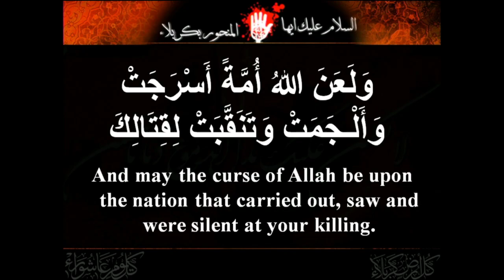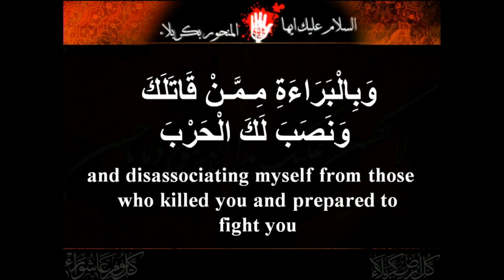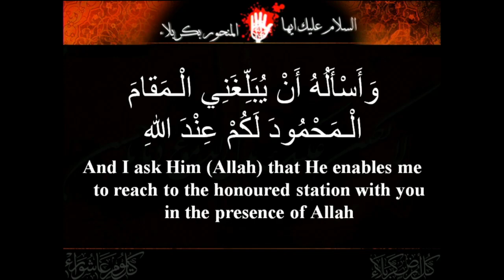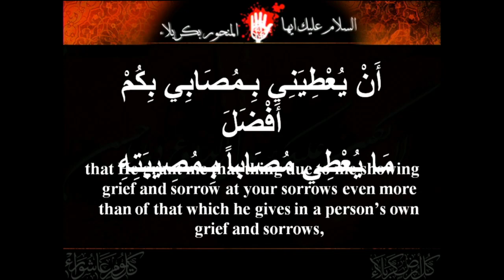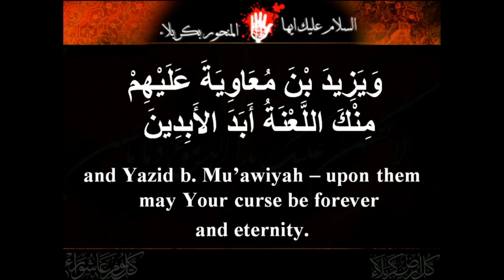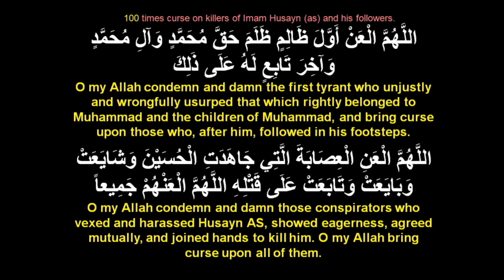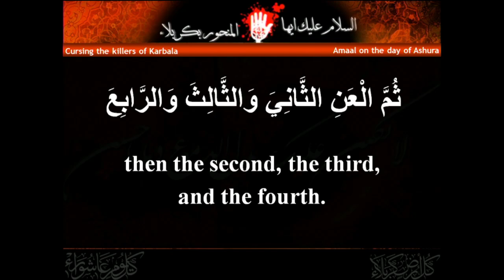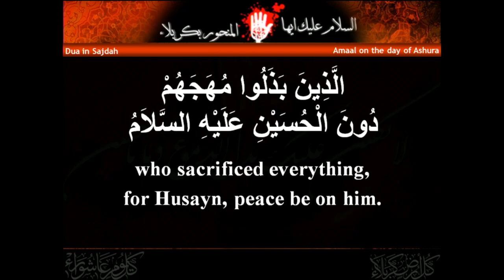Ziyarate Ashura | Eve of 9th Muharram | 08/09/2019